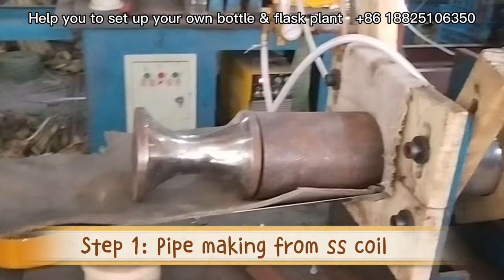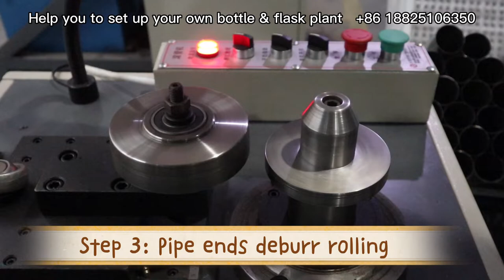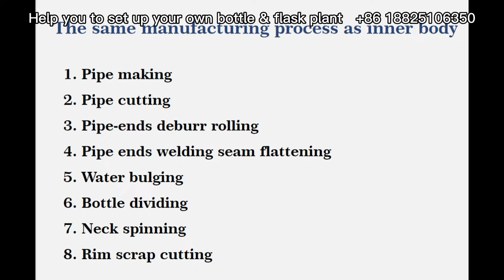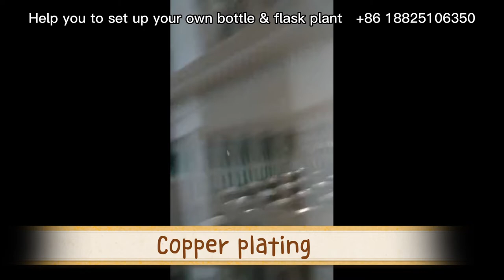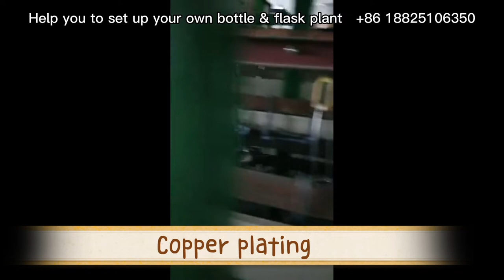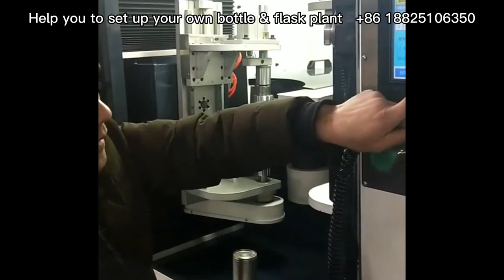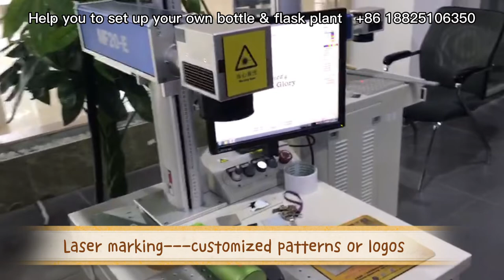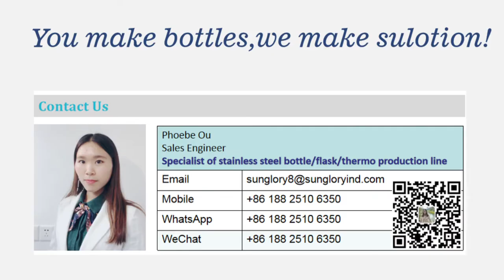How it's made stainless steel bottle vacuum thermos flask?----Sunglory Industry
We provide machines, molds, technology and production solutions for you,
help you to set up your own semi-auto/fully auto stainless steel bottle & flask plant

For more details,welcome to contact Ms Phoebe

Sun Glory Industry International Limited
Address:Room 1004, Peace World Plaza,No.362-366,Huanshidong Rd.,Yuexiu,Guangzhou,Guangdong,China